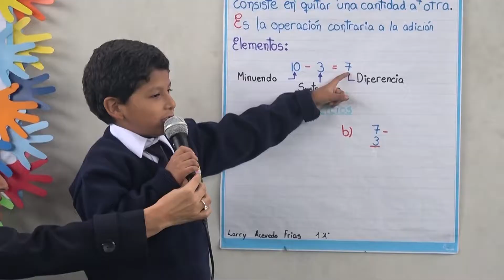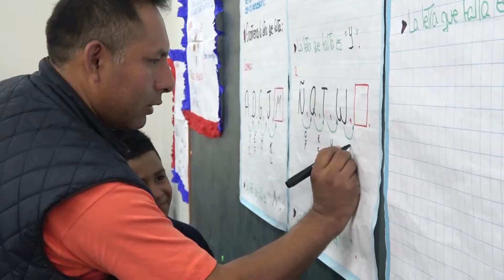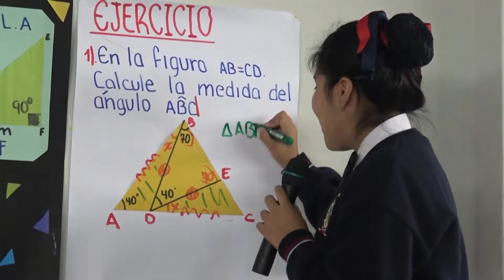1RA CONVENCION ESTUDIANTIL